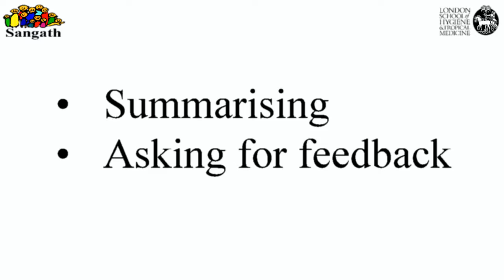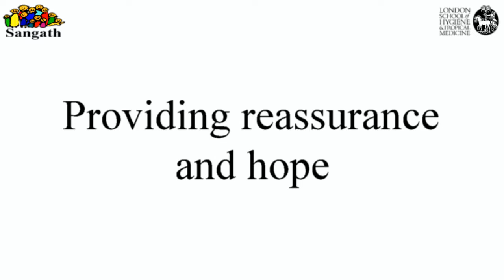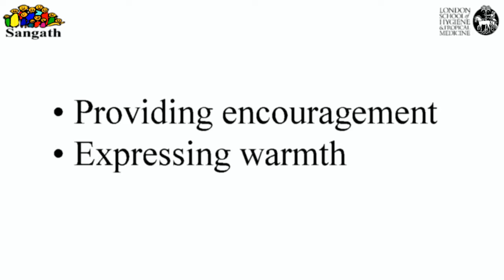CR Summarising and feedback